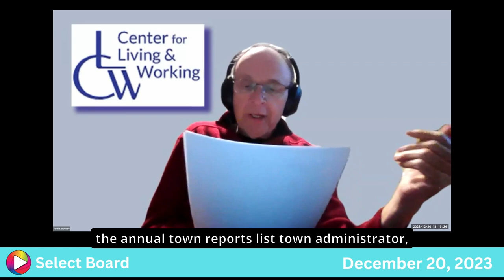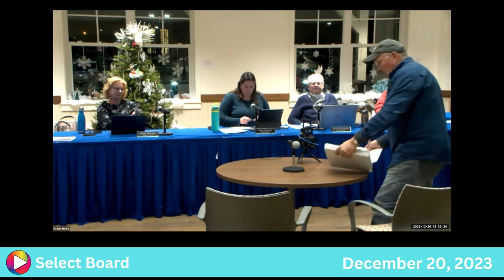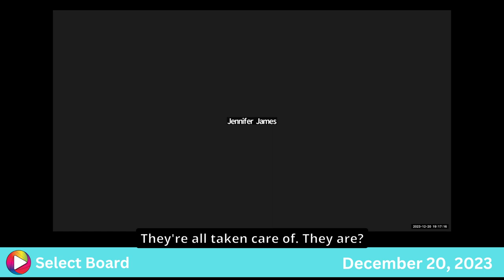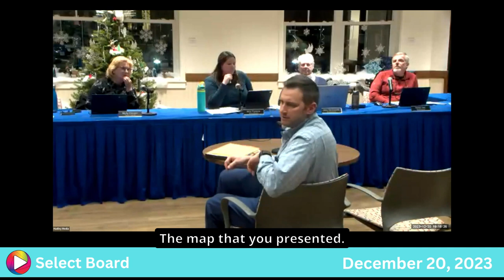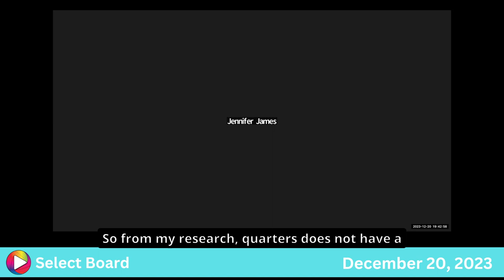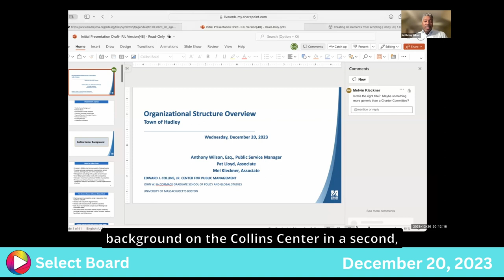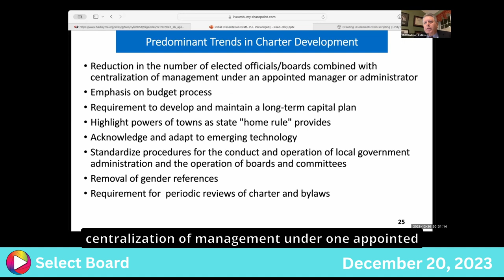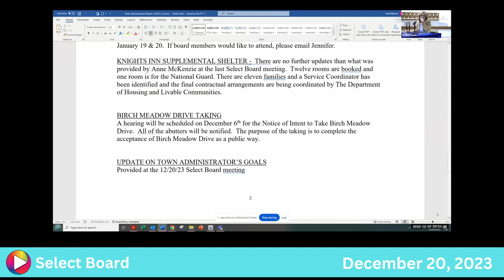Select Board: 12-20-23